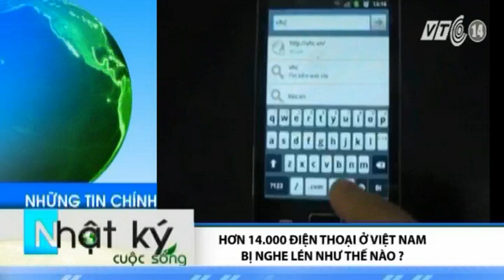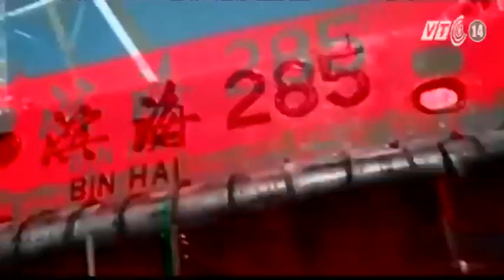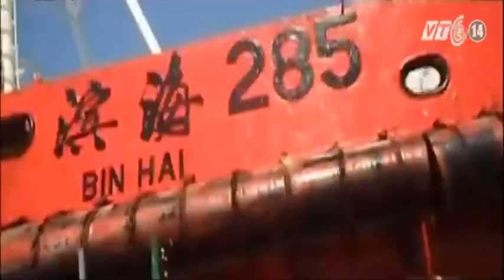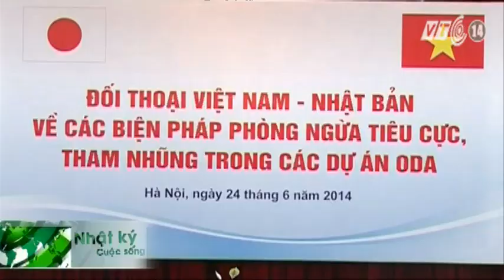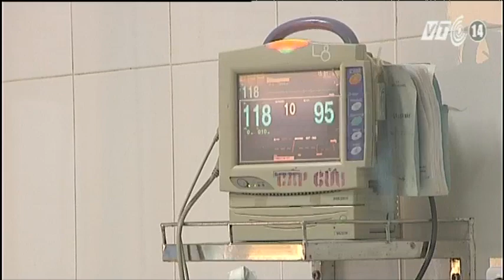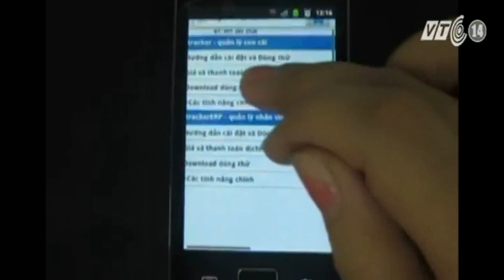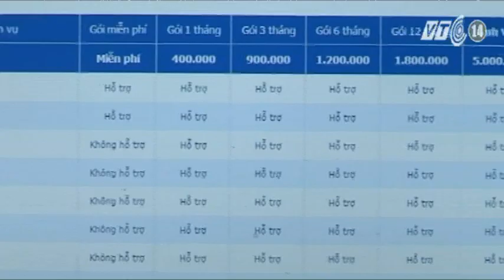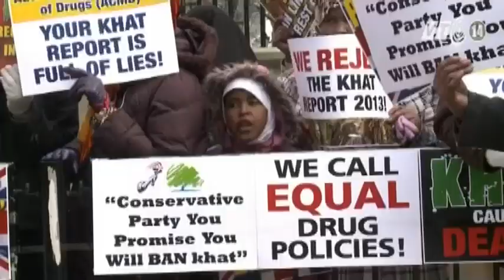VTC14_Nhật ký cuộc sống ngày 24.06.2014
(Truyền hình VTC14) - Những thông tin đáng chú ý trong bản tin Nhật ký cuộc sống ngày 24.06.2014:
- Trung Quốc ngang ngược vẽ lại bản đồ theo chiều dọc
- Trung Quốc tiếp tục vu khống Việt Nam
- 3 tỷ đồng hỗ trợ lực lượng đang làm nhiệm vụ trên ngoài biển
- Thương lái Trung Quốc ồ ạt thu mua giun biển
- Tổng thống Philippines thăm Nhật Bản bàn về Trung Quốc
- Châu Á chung tay giảm thiểu tác động Biến đổi khí hậu
- Nhật Bản yêu cầu Việt Nam công bố kết quả chính xác về vụ JTC
- Hàn Quốc bắt đầu phiên tòa xét xử thủy thủ đoàn Sewol